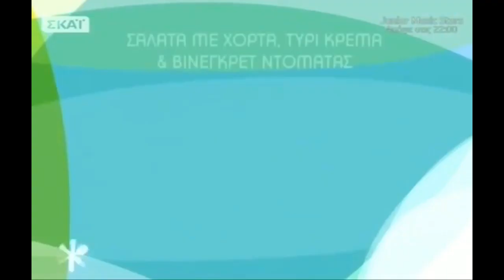Σαλάτα με Χόρτα, Τυρί κρέμα & Βινεγκρετ Ντομάτας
YΛΙΚΑ

1 κιλό Σέσκουλα βρασμένα
1/2 ματσάκι Σταμναγκάθι βρασμένο
1/2 ματσάκι Μυρώνια
4 Παξιμάδια
3 Ντομάτες
2 Φρέσκα Κρεμμυδάκια
1 κ.σ. Κάππαρη
100 γρ. ΑRLA φρέσκο Τυρί Κρέμα
Ελαιόλαδο
Αλάτι - Πιπέρι

ΓΙΑ ΤΗΝ ΒΙΝΕΓΚΡΕΤ ΝΤΟΜΑΤΑΣ:
2 Σφηνάκια Χυμό Ντομάτας
3 Σφηνάκια Ελαιόλαδο
1 Σφηνάκια βιολογικό Ξίδι με Μέλι KALAMATA PAPADIMITRIOU
Αλάτι - Πιπέρι

ΕΚΤΕΛΕΣΗ

Για τη βινεγκρέτ:
1. Βάζουμε σε ένα μπολ το βιολογικό ξίδι, το χυμό ντομάτας, το ελαιόλαδο, και χτυπάμε με ένα σύρμα, μέχρι να ομογενοποιηθούν τα υλικά.

2. Βράζουμε σε νερό τα σέσκουλα και το σταμναγκάθι και τα βάζουμε σε ένα μπολ.
3. Αλατίζουμε και ρίχνουμε το ελαιόλαδο.
4. Προσθέτουμε το φρέσκο κρεμμυδάκι, τα μυρώνια και περιχύνουμε με την μισή βινεγκρέτ.

5. Βάζουμε σε ένα μπολ τα παξιμάδια, τα ραντίζουμε με λίγο νερό, ρίχνουμε ελαιόλαδο, αλάτι και τα σπάμε σε κομμάτια.

6. Βάζουμε σε ένα πιάτο τα παξιμάδια, προσθέτουμε από πάνω τα χόρτα και περιχύνουμε με την υπόλοιπη βινεγκρέτ.
7. Βάζουμε την κάππαρη, τη ντομάτα σε κυβάκια και το φρέσκο τυρί με κρέμα.
8. Ραντίζουμε με λίγο ελαιόλαδο και σερβίρουμε.

Από την Chef Αυγερία Σταπάκη